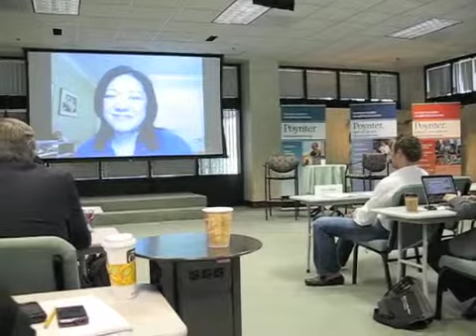Poynter Institute Social Media Day 2010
The Poynter Institute held their first Social Media Day as part of a three-day 35th birthday celebration. Social media visionary Charlene Li was one of the featured presenters, and  appeared - appropriately - via skype.